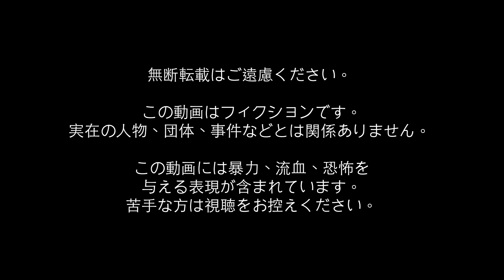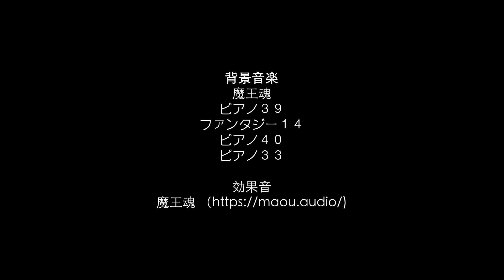「CA創作」僕の墓のために歌ってくれないか？ Will you sing for my grave? Side B Ep.1「あやかしが廻る世界」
ご視聴頂きありがとうございます！お気に入って頂けると嬉しいです。

この動画はフィクションです。実在の人物、団体、事件などとは関係ありません。
この動画には暴力、流血、恐怖を与える表現が含まれています。苦手な方は視聴をお控えください。

テキスト
シナリオ Celia Adermas
校閲
日本語 子蓉

美術
キャラ立ち絵とその他 Celia Adermas
背景 愚弟

制作
動画編集 Celia Adermas
音声 Notevibes (commercial pack)

背景音楽
魔王魂
ピアノ３９
ファンタジー１４
ピアノ４０
ピアノ３３